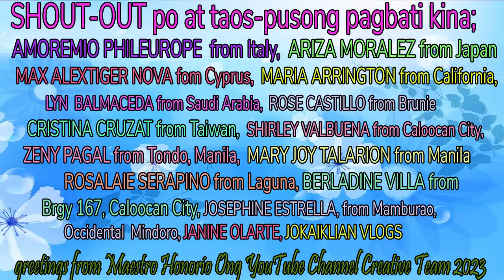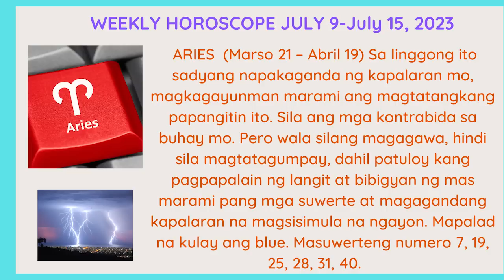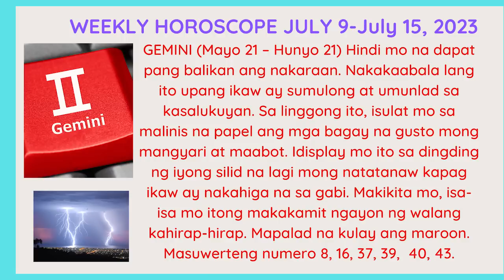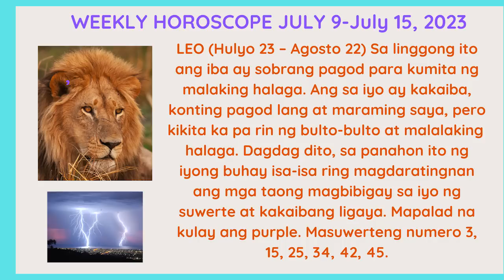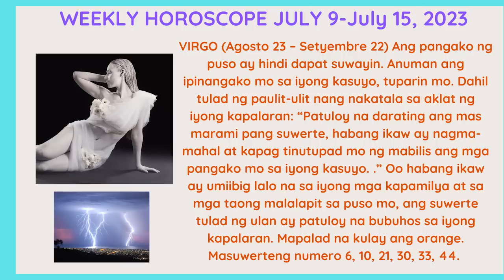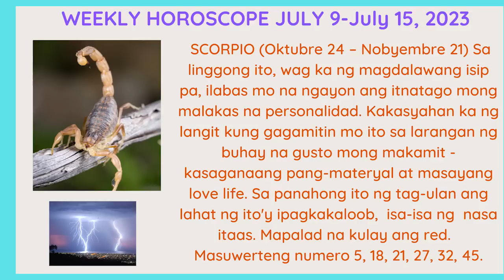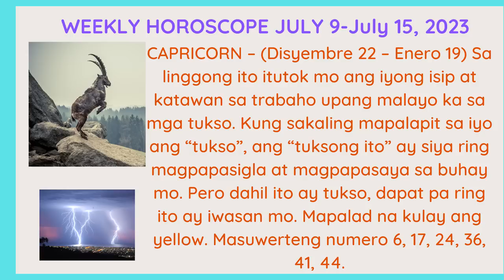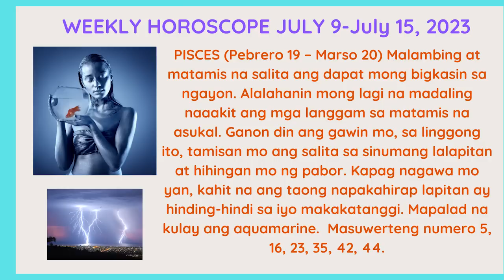WEEKLY HOROSCOPE ✓ JULY 9-15, 2023 SECOND WEEK OF JULY PAM-PASWERTENG HANDOG MAESTRO HONORIO ONG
NGAYONG IKALAWANG LINGGO NG JULY NA PARANG UMIINIT NA NAMAN, KASABAY NG PANAY-PANAY NA KULOG AT KIDLAT SA KALANGITAN,   ANO KAYANG KAPALARAN ANG NAGHIHINTAY SA 12 ZODIAC SIGNS?   ARIES HANGGANG PISCES? ✓

AT NGAYON NGANG MAINIT NA NAMAN ANG PANAHON  AT MATAGAL LUMUBOG ANG ARAW,  HABANG NAG PAPAYPAY SA SILONG NG BAHAY MAY MAS MASARAP KAYANG ROMANSANG MAGAGANAP -- KAYONG DALAWA LANG ANG TAO SA SILONG NG BAHAY  😊 AT YONG ALAGA NINYONG ASO NA LAGI NAMANG TULOG SA SOFA ✓

NOOD NA... WEEKLY HOROSCOPE JULY 9 to 15, 2023 PAMPABWENAS NA HANDOG NI MAESTRO HONORIO ONG HABANG NAGKAKAPE SA UMUUSOK NA TASANG MASARAP HIGUPAN 😊

NOOD NA WEEKLY HOROSCOPE JULY 9 to 15, 2023 ✓

SA PANAHONG ITONG MABILIS MAUBOS ANG PERA KUNG IKAW LANG ANG MASUSUNOD NAKAKATAMAD PUMASOK SA TRABAHO, PERO KAILANGAN MONG GAWIN, DAHIL KUNG HINDI WALA NAMAMANG MAIPAMBIBILI NG MAHAHALAGAANG PANGANGAILANGAN SA BAHAY, PERO ANG TANONG BAKA NAMAN MAY DUMATING KAYANG EXTRA INCOME O DAGDAG PAGKAKAPERAHAN SA LINGGONG ITO NG JULY 9 hanggang JULY 15?  ✓ SANA ALL 😊

ANO KAYANG KAPALARAN ANG NAGHIHINTAY SA 12 ZODIAC SIGNS -  ARIES HANGGANG PISCES SA PANAHONG ITO MAINIT NA NAMAN ANG KAPALIGIRAN? ✓

NOOD NA... WEEKLY HOROSCOPE JULY 9, hanggang 15, 2023  PAMPABWENAS NA HANDOG NI MAESTRO HONORIO ONG  😊

KASABAY NG MAGULONG PANAHON IINIT-UULAN-AARAW, IIRAL KAYA ANG MATINDING YAKAP AT MASARAP NA HALIKAN NINYO NG IYONG KASUYO?  😊  MAINIT AT NAKAKIKILIG NA ROMANSAHAN KAYA ANG MAGIGING KASUNOD? ~♥~

MATATAPOS NA RIN KAYA ANG MGA FINANCIAL PROBLEM NA SUMAGUPA NITONG NAKARAANG LINGGO? O PATULOY PARIN SA PAG-UNLAD AT TULOY-TULOY NA LALAGO ANG KABUHAYAN.   $$$ · ✓

YONG MGA KAIBIGANG INIINTRIGA KA AT MINAMARITES ANG IYONG BUHAY, MAGLULUBAY NA KAYA O LALONG MANGGAGALAITIN SA INGGIT SA IYO DAHIL SIYA AY PATULOY NA MINAMALAS HABANG IKAW AY PATULOY NA PINAGAADYA NG TADAHANA  😊

KAYA NOOD NA: "WEEKLY HOROSOCOPE JULY 9-15, 2023  PAMPASUWERTE HANDOG NI MAESTRO HONORIO ONG AT MADAM KURDAPYA."  😊 ✓

IKALAWNG LINGGO ng HULYO, 2023  PAM-PASWERTENG HANDOG NI MAESTRO HONORI ONG ✓

ALAMIN ANG INYONG KAPALARAN SA CAREER ✓  sa LOVE LIFE ✓ sa SEX ✓ Sa NEGOSYO

Sa FINANCIAL ✓ sa FAMILY ✓ sa TRAVEL ✓ sa RELATIONSHIP ✓

SWERTENG KULAY ✓  SWERTENG NUMERO ✓

At marami pang iba... hinggil sa inyong kapalaran sa panahong ito mainit na naman ang panahon at madalang na namang umulan, .. from ARIES to PISCES.

KAYA NOOD NA. WEEKLY HOROSCOPE JULY 9 to 15, 2023 ✓

Pwede ring magpadala ng photo copy ng iyong palad, birth date, sulat-kamay, signature at katanungan, upang malaman mo rin ang sarili mong SWERTE at darating na kapalaran.

Maaari din kayong mag-participate sa YouTube Channel na ito, sa pamamagitan pag-comment at pag-subscribes; ilagay lamang sa comment section ang inyong kumpletong birthday at photo copy ng inyong signature. Konting pagpapakilala sa inyong sarili at 3 mahalagang katanungan.

Dagdag dito. Eto ang iba pang PLAYLIST na Mapapamilian mo sa YOUTUBE CHANNEL ni Maestro Honorio Ong na. “Malaya at masaya kang makapapanood ng libre at walang bayad”

LIST OF PLAYLIST NA PWEDE MONG PANOORIN SA YOUTUBE CHANNEL na ito ni Maestro Honorio Ong

1. Swerteng Punsoy Tips ✓
 2. Prediksyon 2023 Swerteng Rabbit ✓
3. Monthly Horoscope ✓
4. Swerteng Guhit at Hugis ng Paa ✓
5. Swerteng Chinese Elemental Astrology ✓
6. Swerteng Panaginip ✓
7. Swerteng Hugis ng Mukha ✓
8. Swerteng Punsoy/Feng Shui ✓
9. Karunungang Lihim ✓
10. Swerteng Sulat Kamay/Handwriting and Signature Analysis ✓
 11. Swerteng Zodiac Sign/ Swerteng Horoscope ✓
 12. Kwentuhan at Tiktokan ni Kurdapya at Maestro Honorio Ong Mga Swerteng Numero ✓
13. Mga Swerteng Guhit ng Palad (Palmistry) ✓
 14. Kahuliugan ng inyong mga Panaginip ✓

Wag palagpasin ang “minsan lang na siksik -iiglig, punong-puno at umaapaw na libre at walang bayad na kaalaman ang mapapanood mo dito lang sa YOUTUBE CHANNEL ni Maestro Honorio Ong…kaya

Nood na!